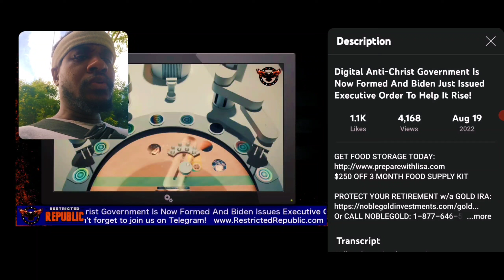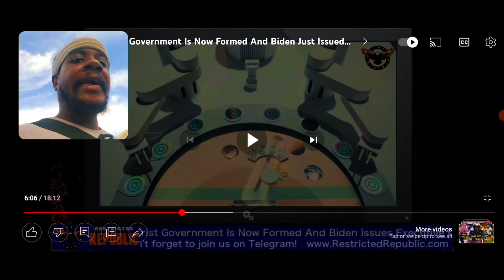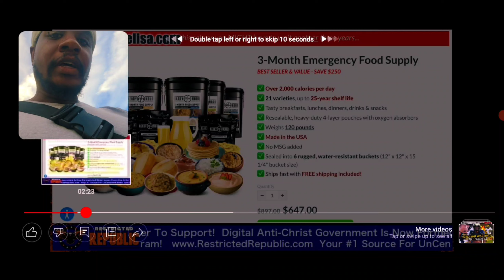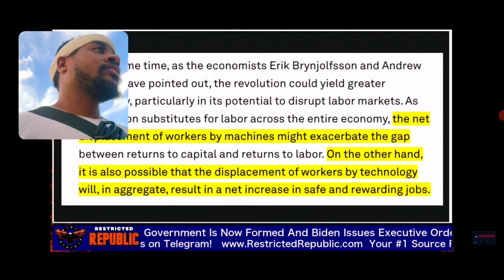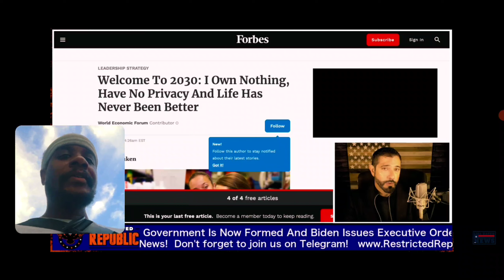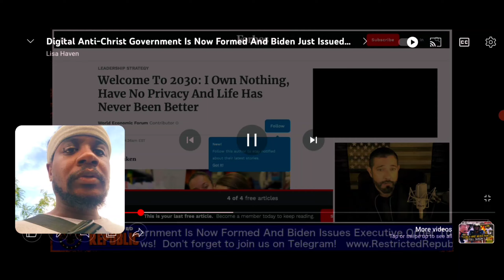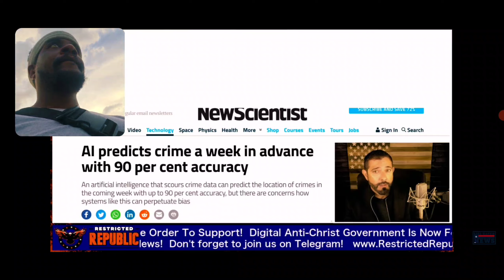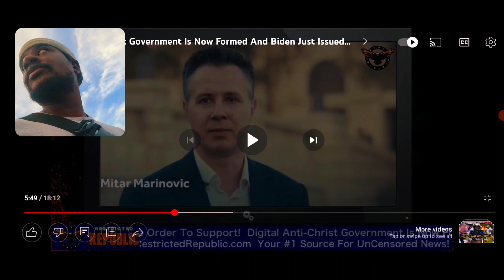The true prophets of the 𐤀𐤃𐤍 told you over and over ... charagma